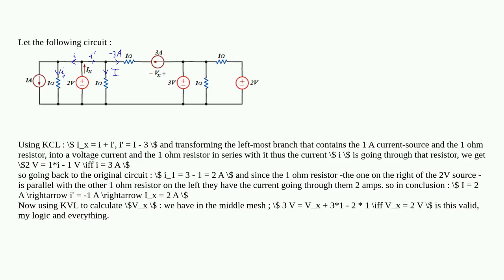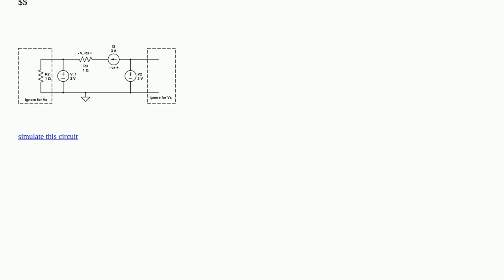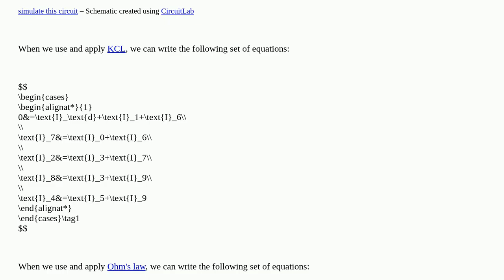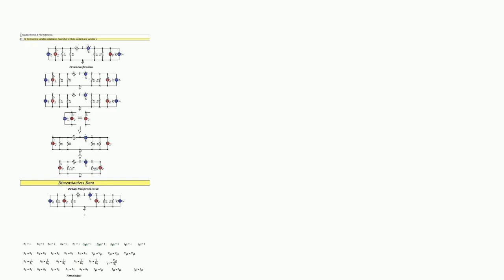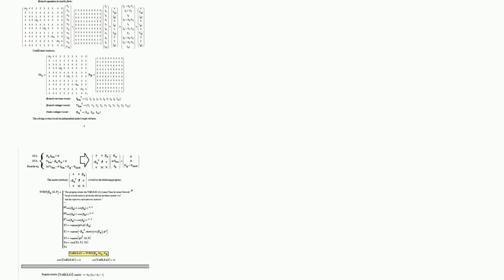Electronics: Calculating the current coming out of the voltage source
Calculating the current coming out of the voltage source

A special thanks goes out to the community

  circuit-analysis